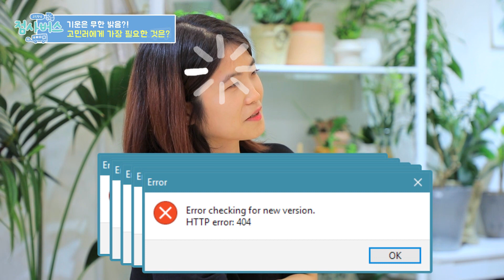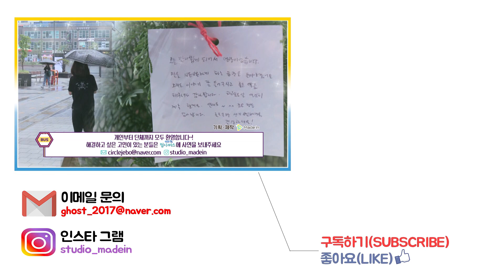할아버지, 할머니의 죽음 이후 시작된 마비?! 이제 그만 아프고 싶어요 ㅜㅜ EP.64 [고민환승:점사버스] Concern Transfer:Jumsa Bus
※ 점사버스 신청방법 ※

진로, 사랑, 사업, 금전 고민 찍고!
고민이 있으신 분은 이번 정류장에서
고민 환승하세요~

Made In Producer - Hulk 성하연 황경남 한건희
Made In Writer - 안유경 강지영 박미래
Made In Location - 자란다 화원
Made In Camera - 픽쳐스타일
Made In Sounds - SOUND K
Made In Recording Room- 김상로 문현진 [JCATS SOUND]